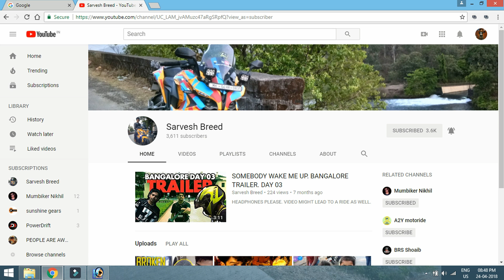DAY 10. RAMADAN SPECIAL. MOHAMMAD ALI ROAD.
TO AN EPISODE OF MY LIFE.
I AM SARVESH BREED AND

MORE AND MORE ADVENTUROUS,
ENTHUSIAST, EXTREME
AND HAPPENING VIDEOS.

THE CAMERAS I USE ARE:

OPPO F7

1&keywords=canon+eos+1200d

1&keywords=SJCAM+4000%2B

utm_source=bing&utm_medium=cpc&utm_campaign=VEWin_Search_Pid(1107)_H&utm_term=wondershare%20filmora&utm_content=CP-

Filmora%203%20WS-New

SONY VEGAS

the_typical_mumbaikar

SARVESH SANTOSH BREED